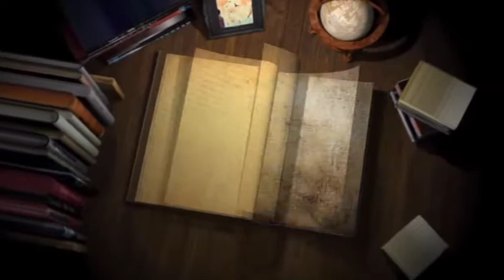#18 #06 #20 !Bhog shnti Devi ! jalandhar !